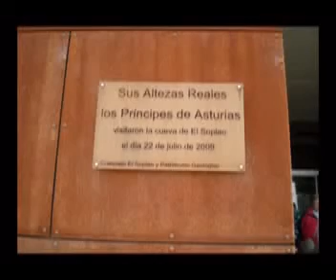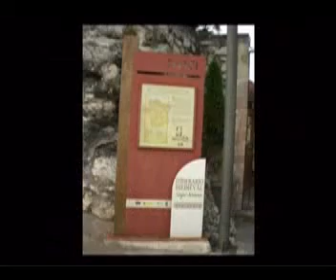20100425 C. D. Riberano por Cantabria_JEA.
Viaje fin de semana con el Club Deportivo Riberano de Montaña por tierras Cantabras. SALUDOS MONTANEROS_JEA